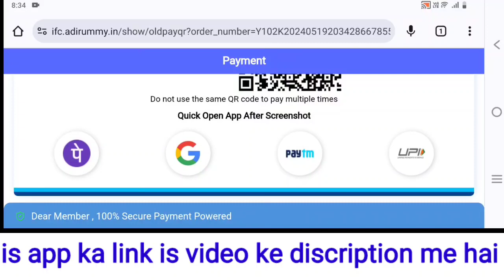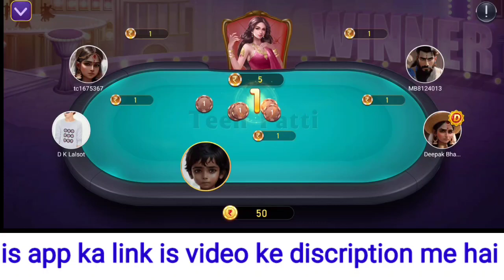Cognitive Games | Cognitive Games App | Cognitive Games App Se Paise Withdrawal Kaise kare